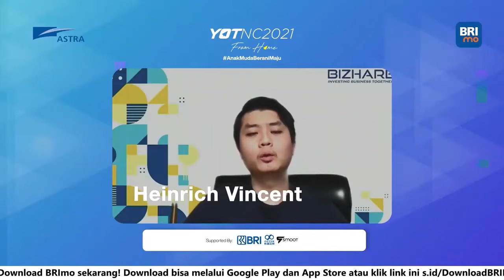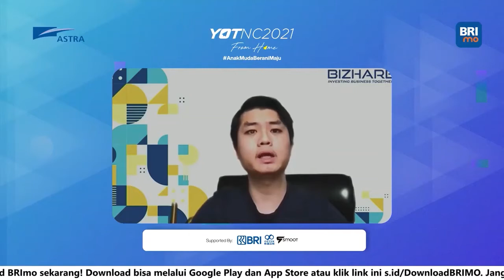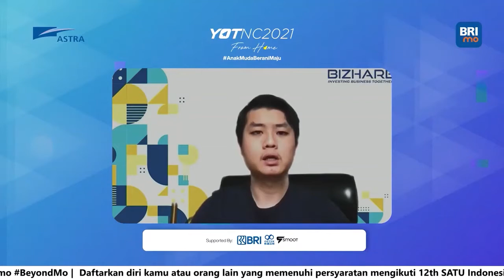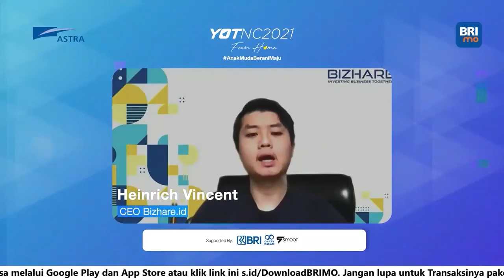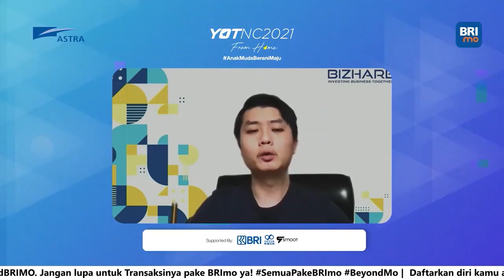Ngobrolin Tentang Investasi dan UMKM - Adrian, Heinrich | YOTNC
Halo YOTers, di era ini siapa yang ga kenal yang namanya Investasi ? Gen Z pun sudah aktif dalam investasi, tidak lupa juga ada perkembangan di sisi UMKM di Indonesia.

Kali ini Adrian Gunadi - CEO Investree  dan Heinrich Vincent - CEO Bizhare.id akan sharing tentang investasi dan generasi Z serta fintech untuk UMKM.